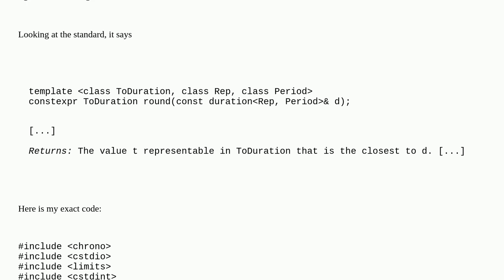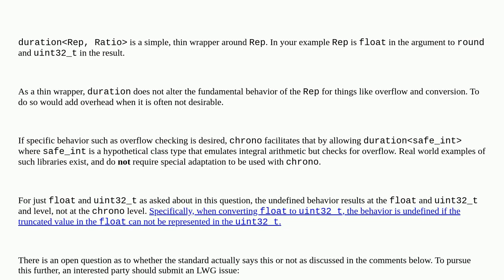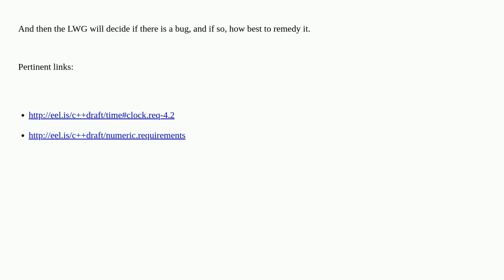Is the behaviour of std::chrono::round on out-of-range values as intended?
A special thanks goes out to the community

  undefined-behavior c++-chrono c++17 rounding c++